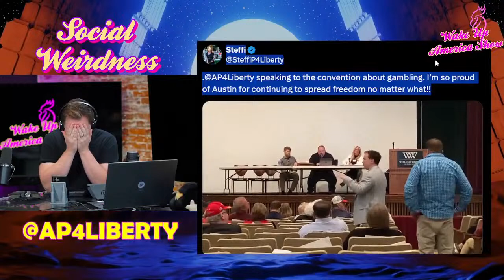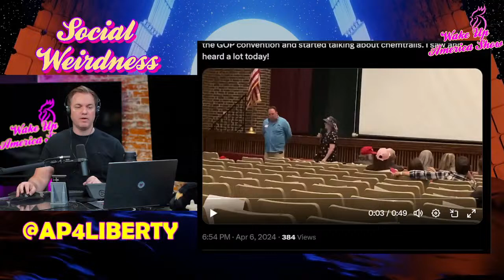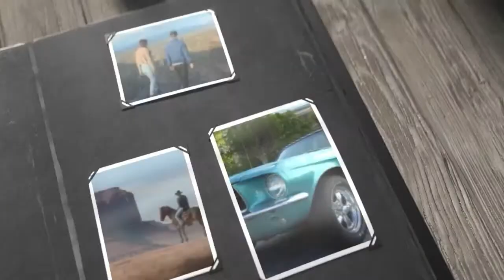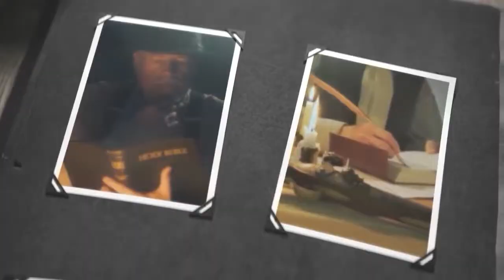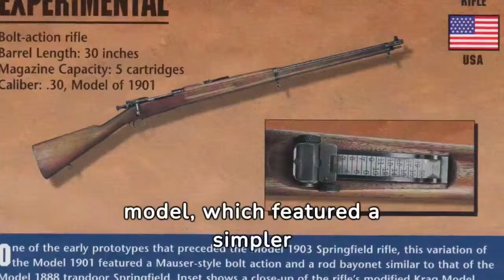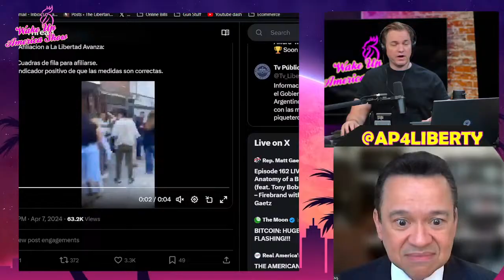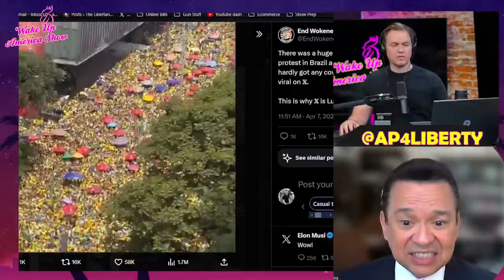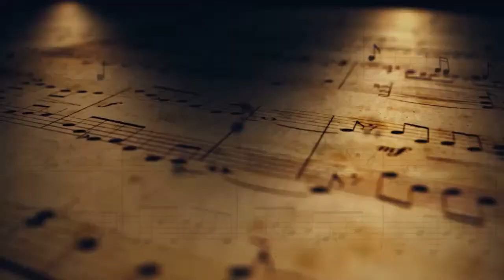Is Fetterman the Better Man?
Senator John Fetterman says squatters are bad and that he's not woke. AP took many lonely votes for liberty and sanity as a delegate to GOP caucus. Election conspiracies are brewing. @Miltimore79 - Javier Milei wants stronger ties with US + Brazil might ban X ft @USLatAmEnvoy